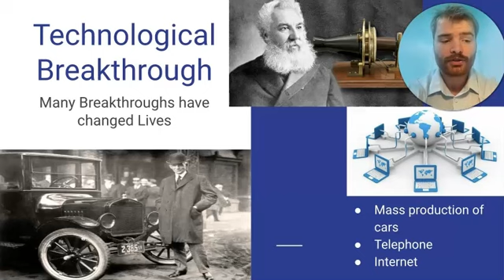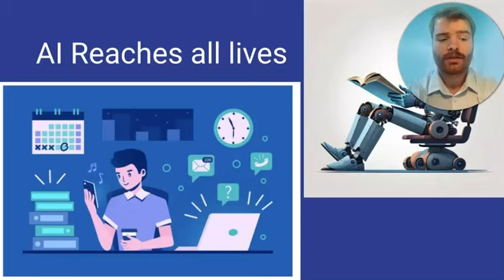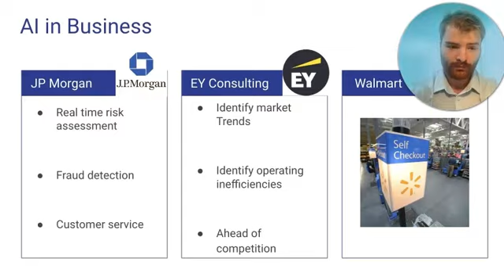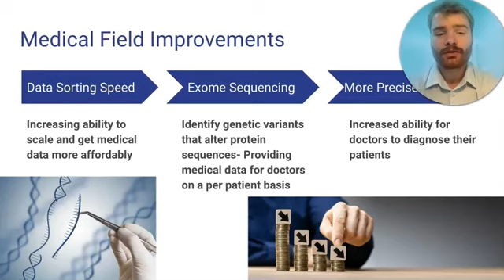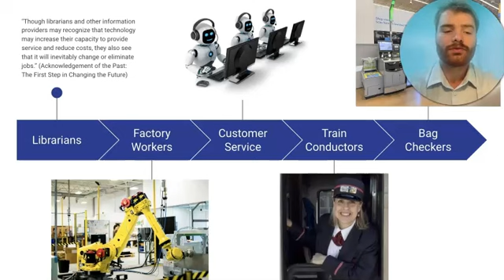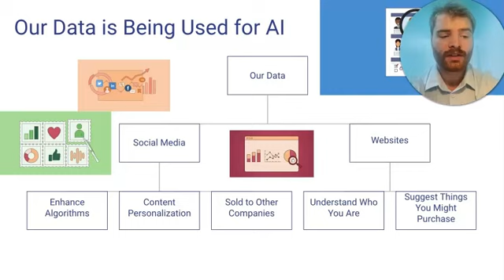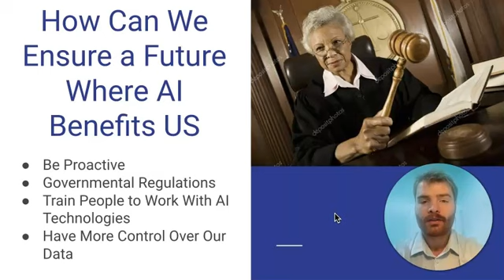The AI Tech Boom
EGS 301 Student Presentation - Summer 2024